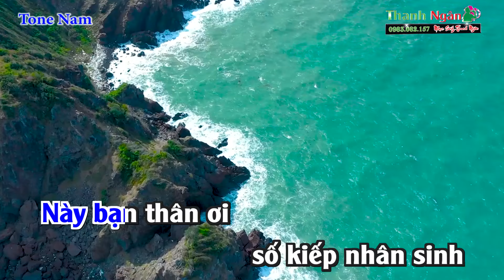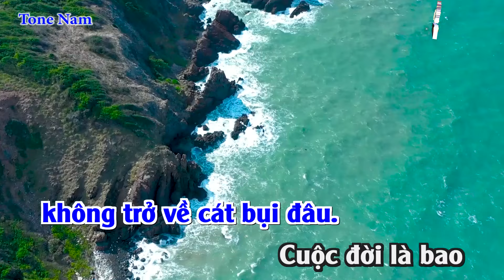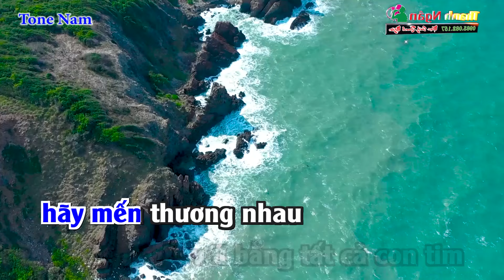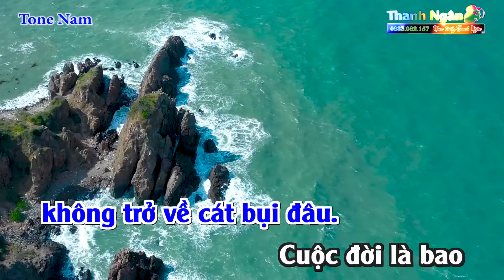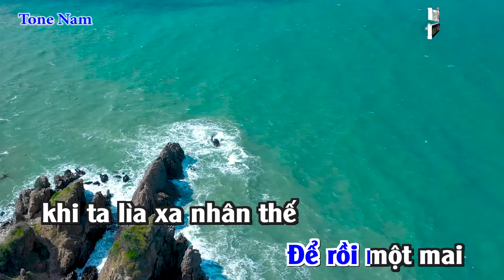Cát Bụi Cuộc Đời KARAOKE Style Ngân Ngân RUMBA Tone Nam | Nhạc Sông Thanh Ngân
Bài hát : Cát Bụi Cuộc Đời
Sáng tác : Hà Sơn
Thể loại : Nhạc Sống karaoke
Lời Bài Hát :
Này bạn thân ơi số kiếp nhân sinh chỉ là cõi tạm trần gian
Dù anh và tôi ai sang giàu ai gian khó
Mai xa kiếp con người về với cát bụi mờ thì cũng đều đôi tay trắng.

Đời là phù du ta sống hôm nay đâu biết về ngày mai sau
Hãy dành cho nhau bao nhiêu niềm vui đang có
Không ganh ghét hận thù
Chẳng gian dối lọc lừa vì kiếp người sẽ vội qua.

[ĐK:]
Người ơi hãy nhớ ta là cát bụi
Sẽ về cát bụi thì xin đừng toan tính thiệt hơn
Đời như thoáng mơ được mất ta đâu ngờ
Hỏi ai có bao giờ không trở về cát bụi đâu.

Cuộc đời là bao hãy mến thương nhau với bằng tất cả con tim
Để rồi một mai khi ta lìa xa nhân thế
Không lo lắng ưu buồn, chẳng nuối tiếc muộn phiền
Chuyện thế sự nơi trần ai.